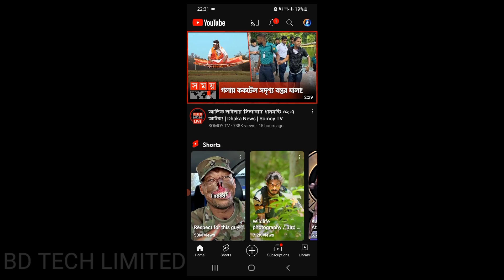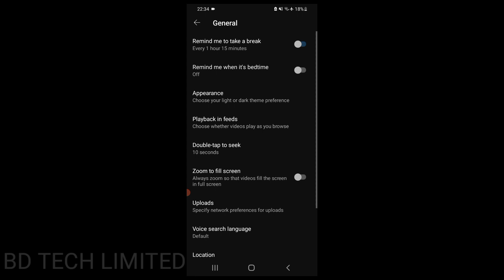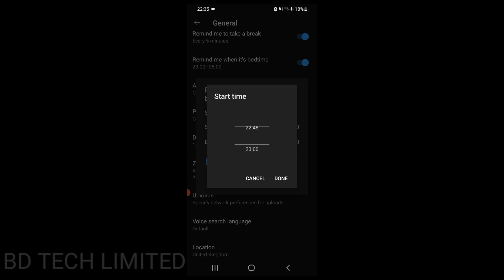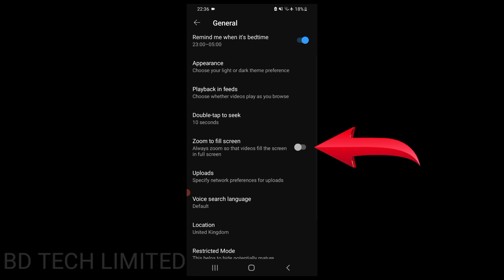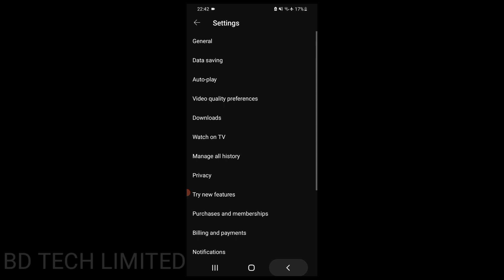ইউটিউব এর গুরুত্বপূর্ন সেটিংস। YouTube important settings।bd tech limited।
YouTube tips
YouTube setting

🇧🇩𝐖𝐞𝐥𝐜𝐨𝐦𝐞 𝐭𝐨 𝐁𝐃 𝐭𝐞𝐜𝐡 𝐥𝐢𝐦𝐢𝐭𝐞𝐝🇧🇩🇧🇩

▪️LIKE▪️ COMMENT ▪️ SHEARE &